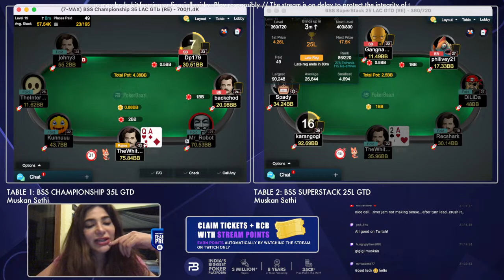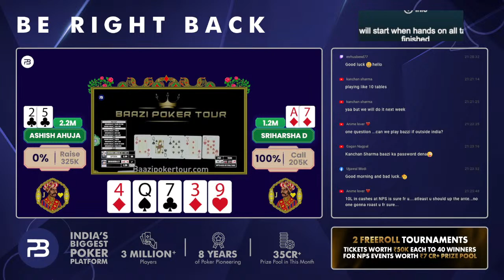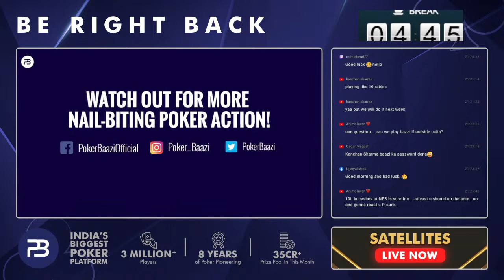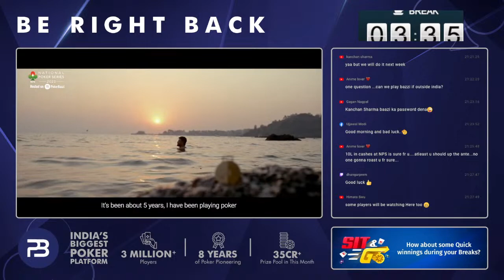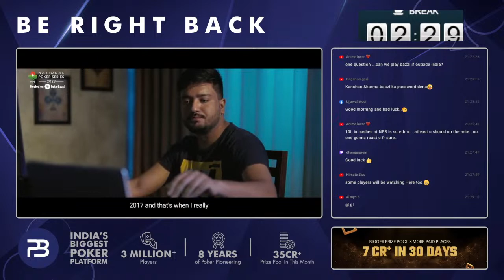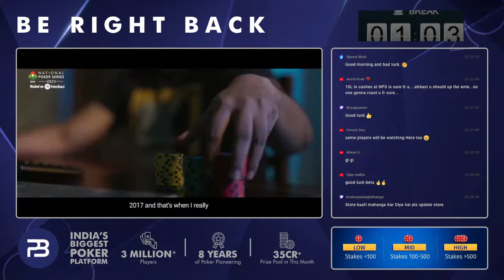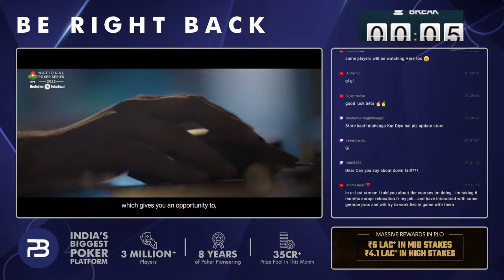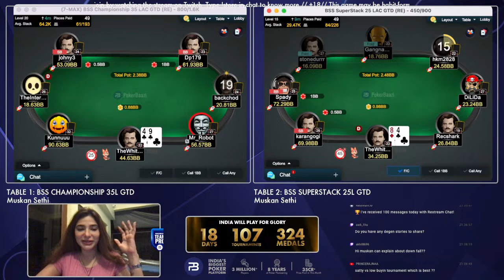Part 2: Sunday funday with PokerBaazi Team Pro- Muskan Sethi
Muskan plays a chiller Sunday session on PokerBaazi